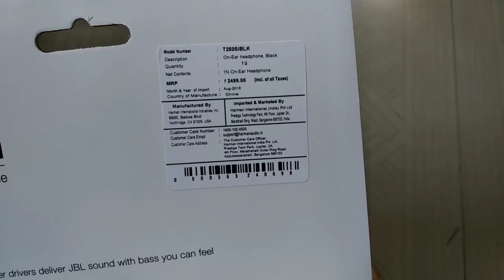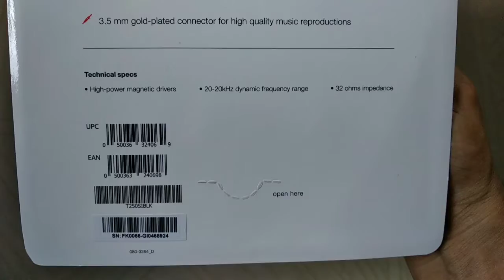JBL T250SI Headphone Unboxing. Should you buy it?